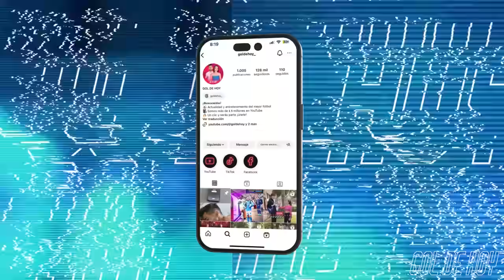La batalla final KLOPP VS GUARDIOLA | Florentino responde si fichará a MBAPPÉ y DAVIES